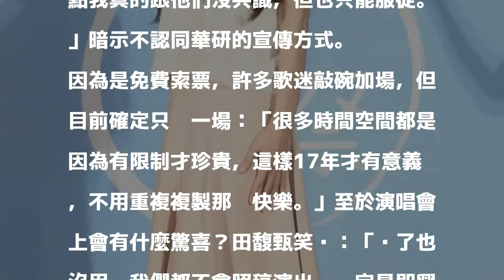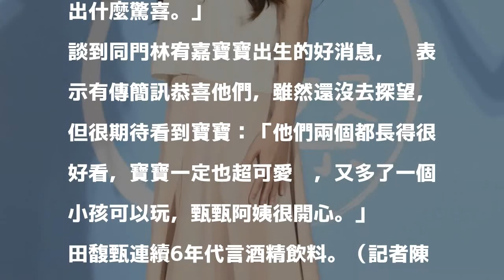（影音）田馥甄批華研擠牙膏式宣傳 認雙方「沒共識」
發表評論評論如下。